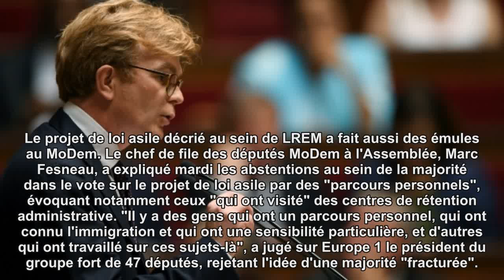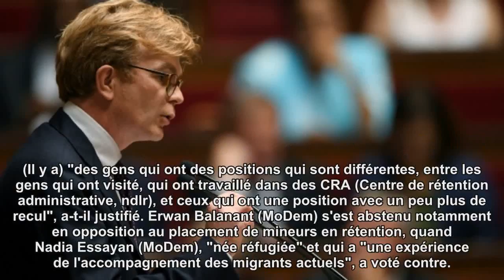Loi Asile: les raisons des abstentions au sein du MoDem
Le président du groupe MoDem à l'Assemblée nationale Marc Fesneau a tenu à s'expliquer sur les troubles qu'à suscité le projet de loi asile dans le parti. Il explique pourquoi il y a eu des absentions parmi les députés du MoDem sur cet texte finalement adopté. Le projet de loi asile décrié au sein de LREM a fait aussi des émules au MoDem. Le chef de file des députés MoDem à l'Assemblée, Marc Fesneau, a expliqué mardi les abstentions au sein de la majorité dans le vote sur le projet de loi asile par des "parcours personnels", évoquant notamment ceux "qui ont visité" des centres de rétention administrative. "Il y a des gens qui ont un parcours personnel, qui ont connu l'immigration et qui ont une sensibilité particulière, et d'autres qui ont travaillé sur ces sujets-là", a jugé sur Europe 1 le président du groupe fort de 47 députés, rejetant l'idée d'une majorité "fracturée". Le texte adopté en première lecture à l'Assemblée avec 228 voix pour, 139 contre et 24 abstentions, a causé des divergences au sein du groupe LREM, avec 197 votes pour, 14 abstentions et un vote contre, mais aussi au MoDem, avec 16 votes pour, 8 abstentions et un vote contre. Le député du Loir-et-Cher, qui a voté favorablement, a expliqué ces positions divergentes au sein du groupe par des "inquiétudes sur un certain nombre de points", notamment sur le doublement de la durée maximale de rétention des étrangers en attente d'expulsion de 45 à 90 jours. Des avis divergents (Il y a) "des gens qui ont des positions qui sont différentes, entre les gens qui ont visité, qui ont travaillé dans des CRA (Centre de rétention administrative, ndlr), et ceux qui ont une position avec un peu plus de recul", a-t-il justifié. Erwan Balanant (MoDem) s'est abstenu notamment en opposition au placement de mineurs en rétention, quand Nadia Essayan (MoDem), "née réfugiée" et qui a "une expérience de l'accompagnement des migrants actuels", a voté contre. "Avoir une expression propre dans le vote, c'est la démocratie parlementaire tout simplement", a-t-il assuré, saluant un texte d'"équilibre". Également interrogé sur la réforme à venir des institutions, le député MoDem a prévenu que son groupe allait "faire le travail d'amendement nécessaire". "On touche aux institutions, si les Parlementaires ne s'en saisissent pas pour des modifications nécessaires je ne sais pas à quoi on sert", a-t-il jugé. (Avec AFP)